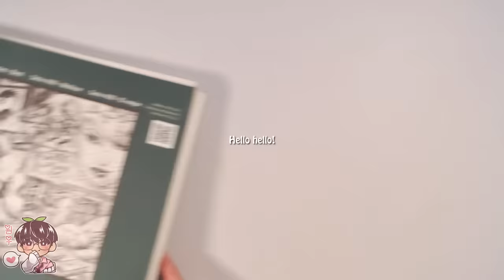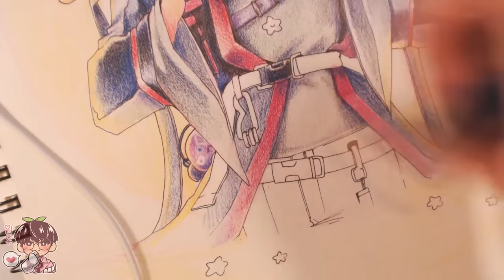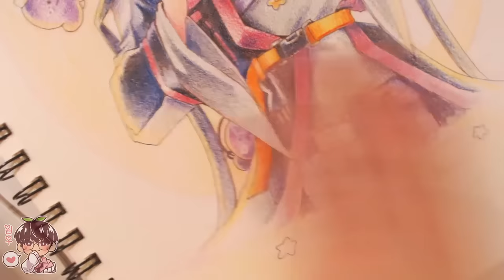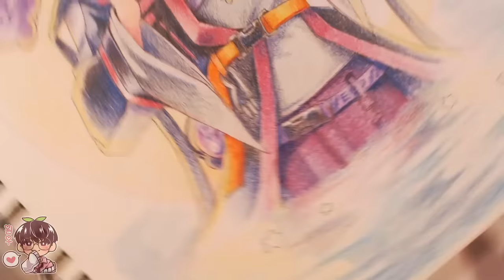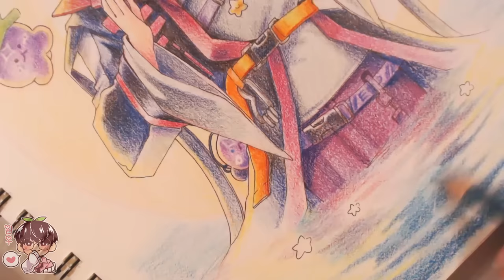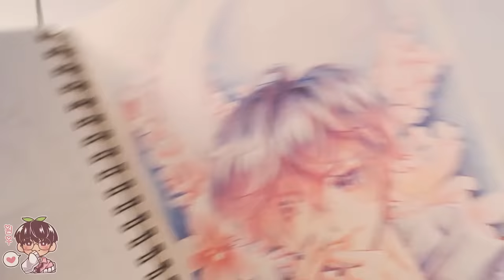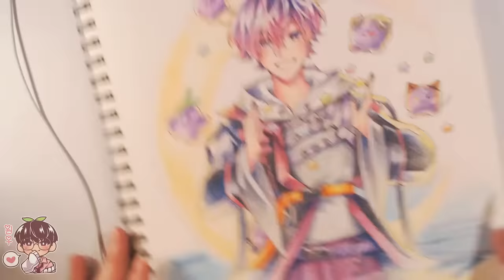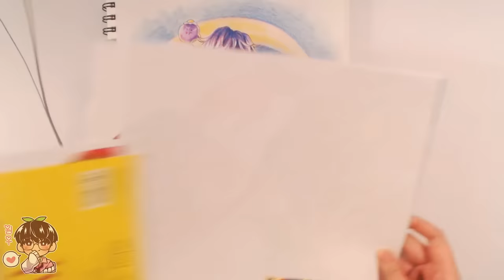Drawing ASMR | Inking+ Colouring Process| Real Time & No Talking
Colouring START: 31:10
Hello hello!
Apologies that the wind can be heard quite clearly in the beginnging portion of the video! It has been super windy recently! I'll try to make sure for future sessions thatI record only on calm nights! Once again this is a long video as I tried my best to only cut out some sounds! Sorry if I missed any!

🍀Materials:
-Strathmore book (recycled paper 9x12")
-Pink Pilot Color ENO
-Uniball Vision Needle (Micro and Fine)
-Prismacolor Premier Colored Pencils
-Arrtx Colored Pencil
-Kneaded Eraser
-Staedtler sharpener